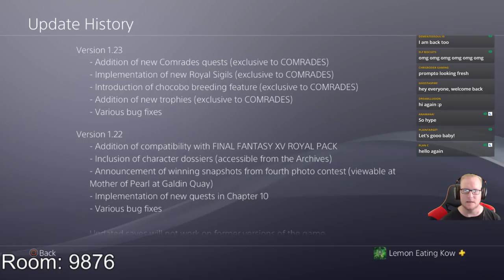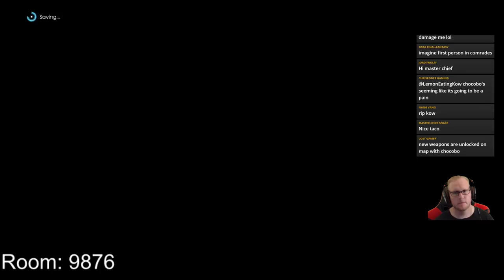COMRADES! PATCH 1.2.0 IS LIVE! New content & Quests!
Comrades Final Fantasy XV Multiplayer Expansion has be updated to patch 1.2.0! With it comes all new quests, costumes, customisation options and chocobo breeding! As well as new sigils and a whole new story line! Come along as we push in to the all new Royal edition content!